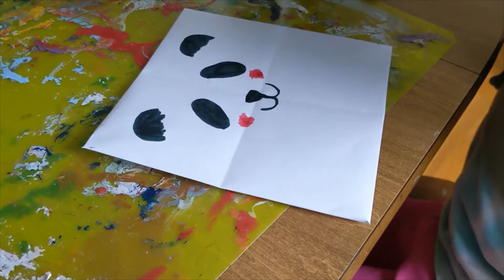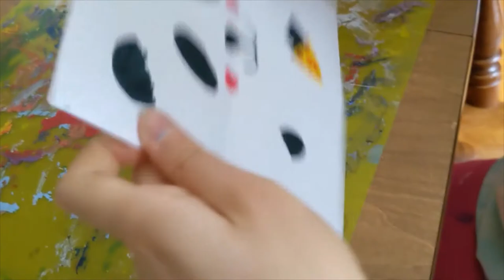Save the pandas craft | Cute panda bow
Hi everyone! This my first ever video on YouTube! I'm super excited to start my channel! This video will show you how to make a super cute panda bow! I'll also be sharing with you some very cool panda facts! Hope you enjoy! :)